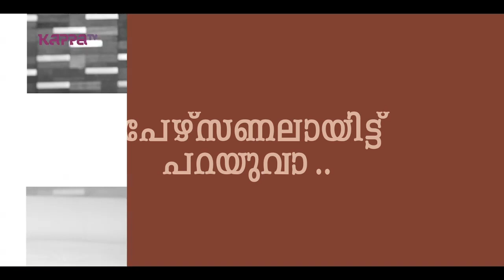Vishnu & Jayashree - I Personally - Kappa TV